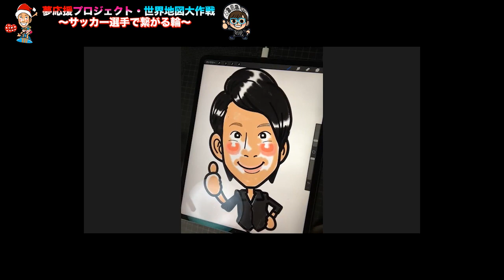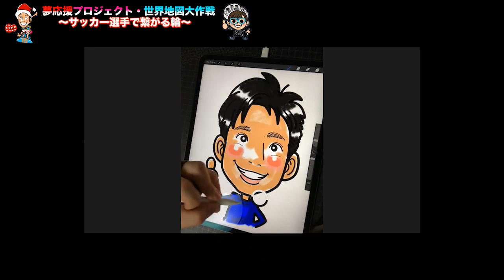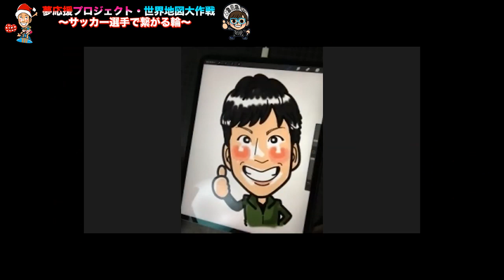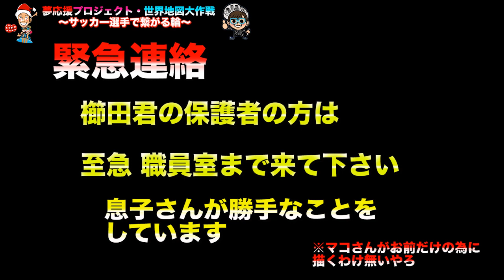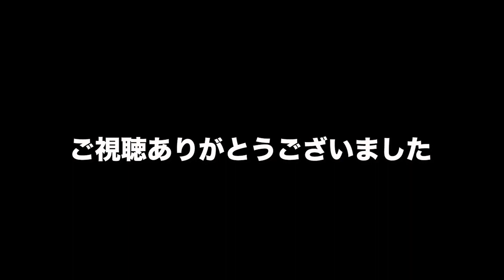【2020年、海外サッカーの現状】海外で活躍する選手達が本気で語る（オーストラリア・タイ・ニュージーランド・モンゴル）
現在、ラクガキヤマコさんと海外で活躍するサッカー選手達と共に行っている『夢応援プロジェクト・世界地図大作戦〜サッカー選手で繋がる輪』
将来海外でプレーしたい若者・サッカー選手になりたい子供達にむけてzoomの中で本音で語りあう。海外のサッカー選手はコロナの影響を受けて何を感じてどう行動したのかこの動画でわかります。今回は集まってくれたサッカー選手達が多いため、前編、後編に分けさせてもらいました。

前編のサッカー選手紹介

Kojiro Hori
約7年間オーストラリア・シドニーでサッカー選手としてプレーしタイトルも獲得する。
2019年に現役を引退し、現在はシドニー留学サポートの代表を務める。

Tasuku Sekiya
ヤフーニュースのトップを飾った男。本田圭佑選手との対戦は叶わなかったが、日本人であれだけメディアに取り上げられた選手はいない。

Naruyuki Kato

努力で掴みとった背番号10番。オフシーズンは誰よりもトレーニングに励んでいたが、コロナの影響でやむを得ず現在は日本。博多男児として活動

Tatsunori Nakagawa

モンゴル・シドニーでプレー。モンゴルではバラエティー番組に出演。
人気ものになる。

Yuta Konagaya

メルボルンでプレー・彼の性格はどこに行っても通じる。
この動画で他の選手に質問をしたのは彼だけ。そういうところも人間力がある男だ。

Hiten Satoh
シドニーでサッカー選手をしながらコーチを務める男。
まさに見た目はクールでハートが熱い男。今回の動画ではカットされたがまた次回の出演が楽しみだ。

Kouta Odakuru
2020年からNPL1のチームと契約。今年楽しみな選手でもある。恋愛の話で動画はカットされてしまったがまたの出演をまとう。

Nobuyuki Mochizuki
シドニーからニュージーランドへ渡った男。コロナの影響を赤裸々に話してくれている。何を考えて、どのように行動したか全て話してくれた。きっと今後のサッカー選手を目指す子供の為になるだろう

Kazuto Kushida

最後に現れたのがこの男、『タイの英雄』と呼ばれた男
何を考えているのか皆が気になる。だが今回の動画では持ち前のブレない心と先を読む力を発揮して編集者の手を取れせた。
この夢応援プロジェクトの主力メンバー

ラクガキヤマコ

まさに『プロフェッショナル』似顔絵を誰よりもスピードが早い。
このプロジェクトに欠かせない存在だ。これからの活躍が一人の男として楽しみです。サッカー選手皆で応援します。